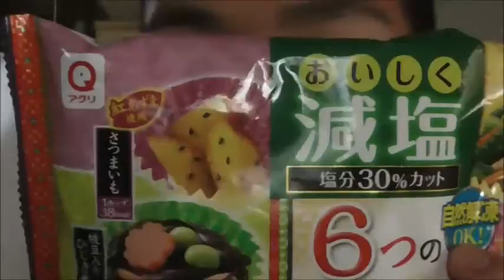忙しい朝のお野菜に！！マルハニチロ 美味しく減塩 六つの色どり小鉢を食べてみた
マルハニチロ　美味しく減塩六つの色どり小鉢を食べてみました。
これなら忙しい朝でも！！